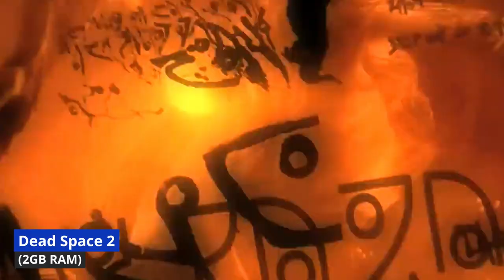TOP 10 Best for Low SPEC PC Games (2GB /4GB RAM /2GB VRAM) 2024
TOP 10 Best Games for Low SPEC PC 2024
New PC Games for Low End PC 2024
TOP 10 New Games for Low SPEC PC 2024

HEY GUYS,
▪In This Video, I am Gonna Show You The TOP 10 Best Games for Low SPEC PC 2024  (4GB /8GB RAM /2GB VRAM) 2024 | Without Graphics card
 Without  Graphics Card Needed
  | Low End Open World  PC Games | PC GamersTech

(: Help Me To Reach!

Games

video topic

4gb ram pc games,
low pc games,
games for low end laptops,
best pc games for low end computers,
mid spec pc games,
low spec pc games,
low spec games,
high graphics games for low end pc,
best mid spec pc games,
best pc games,
2gb ram pc games,
top 4gb ram pc games,